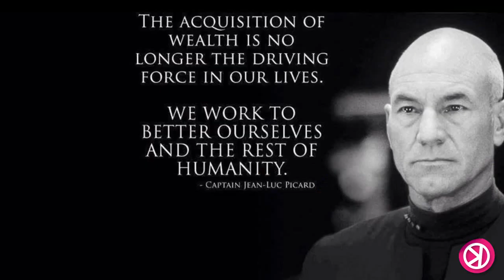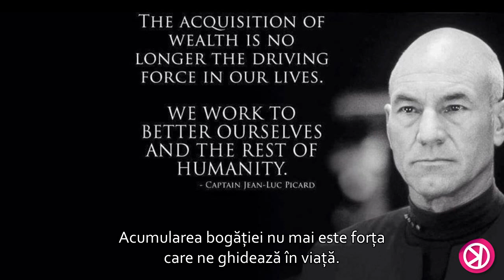Star Trek si societatea fara bani a lui Jacque Fresco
Videoclip prezentat de o frumoasa fata care explica intr-un mod romantat atat principiile economiei bazate pe resurse, cat si asemanarea tehnic-artistica a celor doua concepte: Proiectul Venus si Star Trek